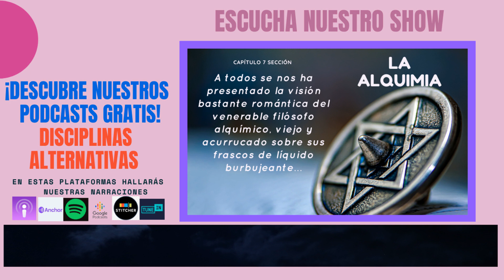DIS-007-II-10-Origen Babilonico de la Alquimia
En el año 1925, R. Eisler anunció una hipótesis sobre la existencia de la alquimia babilónica.
Robert Eisler, nacido el 27 de abril de 1882, fue un erudito judío austríaco que escribió sobre temas de mitología, religión comparada, historia de la ciencia y astrología.
Dio conferencias en la Sorbona y Oxford.
Su hipótesis fue conocida, después de la publicación de textos químicos asirios por R. Campbell Thompson.
Thompson nació en Kensington y se educó en St Paul's School y Caius College, Cambridge, donde leyó idiomas orientales como el hebreo y el arameo.
En el año 1904 encontró los restos del templo de Nabu en Nínive, que fueron destruidos en 2016 por el Estado Islámico de Irak y el Levante
Las tablillas que contenían estos textos, eran de la gran biblioteca del rey Assurbanipal en Nínive.
Eisler creía que estos textos eran la documentación histórica más antigua de la idea de la maduración y el perfeccionamiento de los metales, y constituían una prueba de los orígenes mesopotámicos de la alquimia.
Advirtamos la cronología…